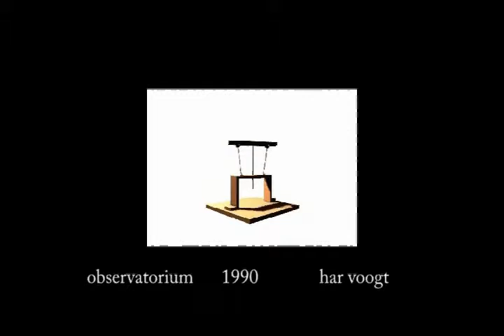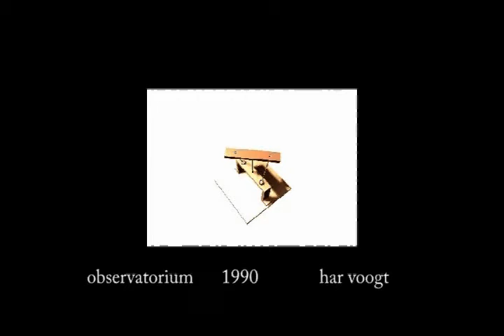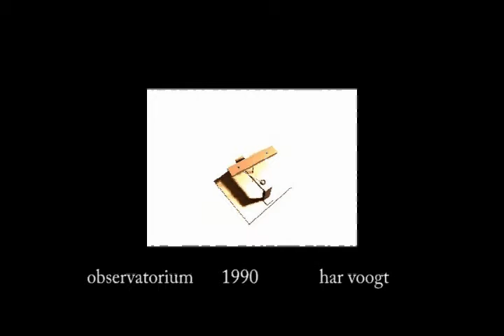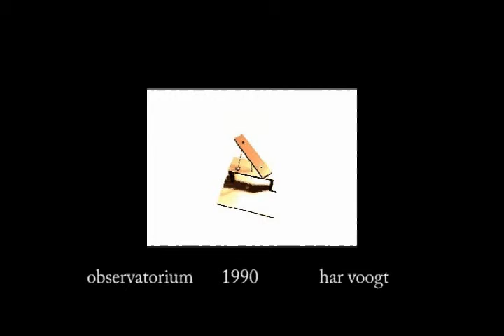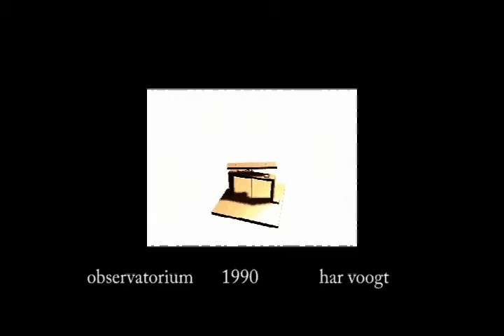quicktime 001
Kinetic Art